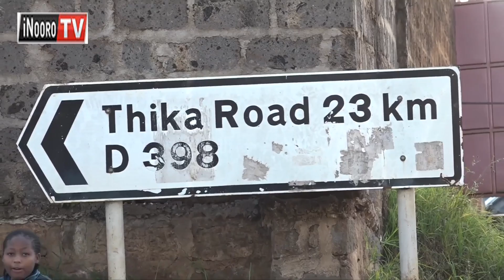Ndereba gũthecangwo na kahiũ nĩ mũrunawe makĩgucanĩria mũthii, Gatundu South